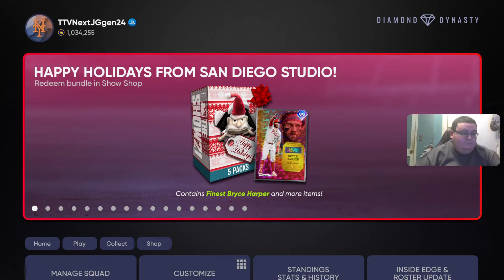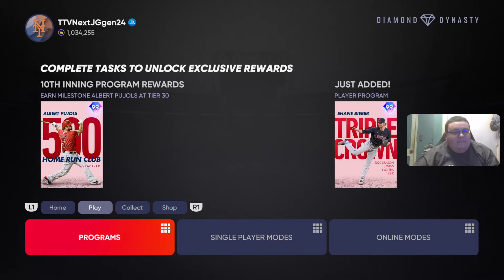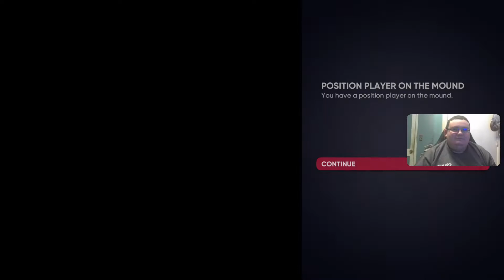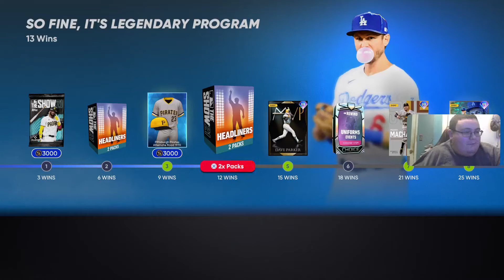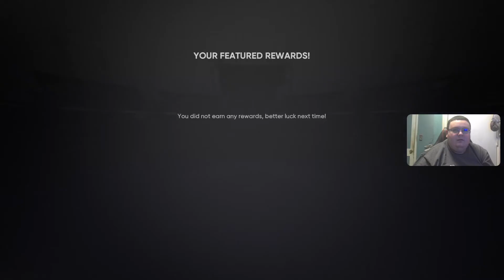MLB The Show 21 Diamond Dynasty EP 140: Event Grind for Trea Turner (10 Wins)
We're on the grind for 99 Finest Trea Turner. How far will we get?